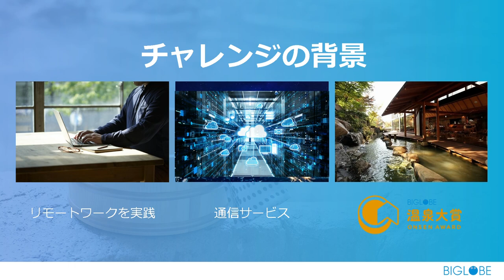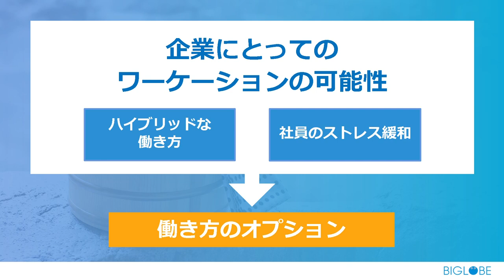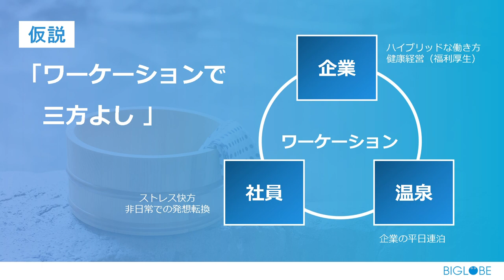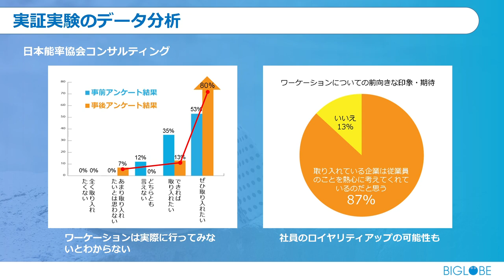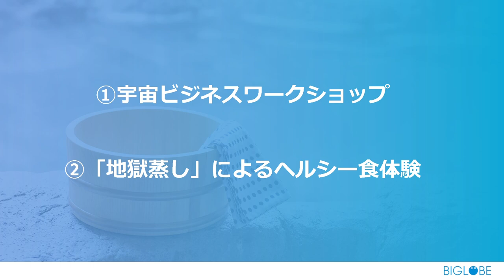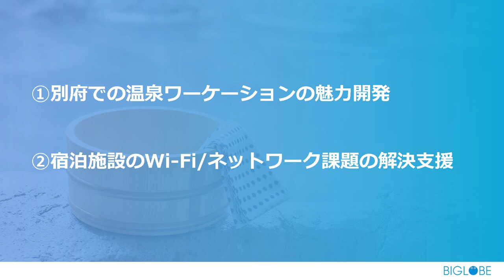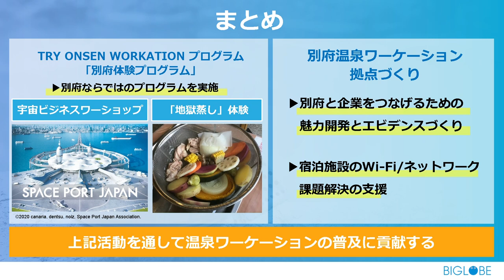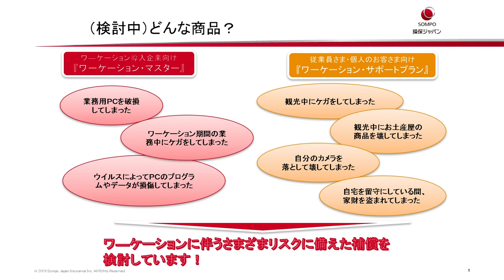BIGLOBE「温泉ワーケーション in 別府」オンライン会見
温泉地でのワーケーションを推進するBIGLOBEが、2021年3月23日（火）に国内有数の温泉地である別府で、
ワーケーションに関する会見と、豪華ゲストをお招きしたトークセッションを行いました。
本イベント模様のアーカイブ映像です。

概要：
第1部 ワーケーションの新たな取り組み
第2部 温泉ワーケーションについてのトークセッション

登壇者：
長野恭紘氏（別府市長）
久野俊彦氏（損保ジャパン株式会社）
三原勇希氏（タレント、ラジオDJ）
永井千晴氏（温泉オタク）
有泉健（ビッグローブ株式会社 代表取締役社長）
芳賀康平（ビッグローブ株式会社 社長室）

みんなで選ぶ「温泉大賞」を通じて温泉地や温泉宿を応援してきたBIGLOBE。

新たな時代の到来により、リモートワークが普及する今、温泉地でのワーケーションを通じて、温泉地、企業、そこで働く方々を支援します。